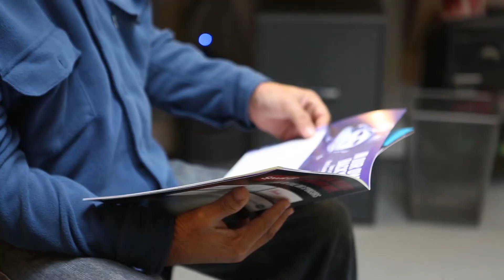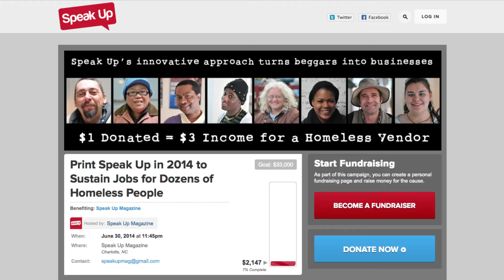Speak Up Zine Coming Soon!